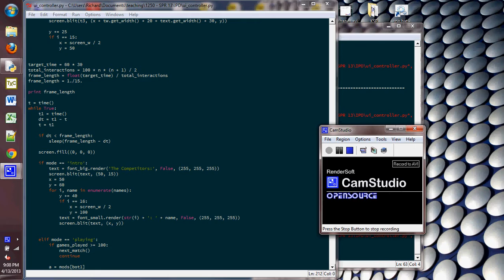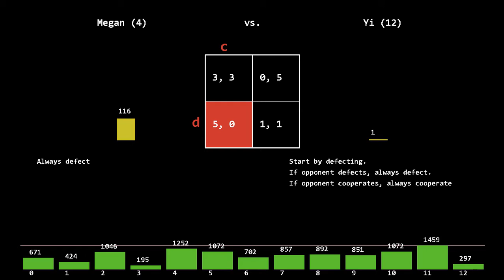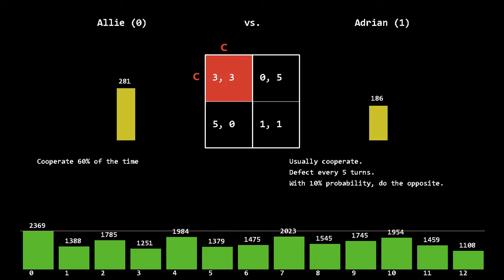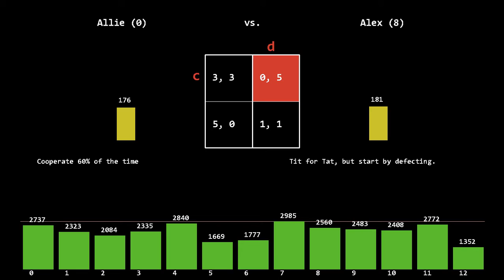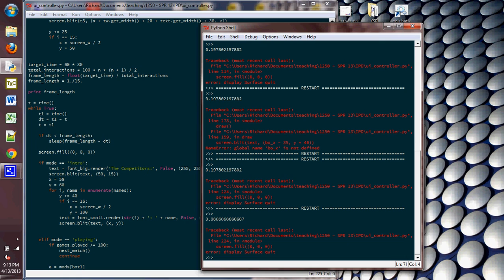Iterated Prisoners' Dilemma Arena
This is a program that I've written for use in my Introduction to Game Theory course. Using Python and Pygame, students can submit custom scripts for playing the Iterated Prisoners' Dilemma (or I can transcribe their algorithms). Then we spend a fun day spectating the matches and teasing apart the subtleties of this game!

Note that I have sped the program up slightly for demonstration purposes; I lower the frame rate for class so that each move can be seen clearly.